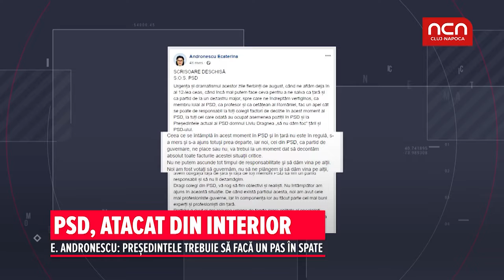PSD, atacat din interior